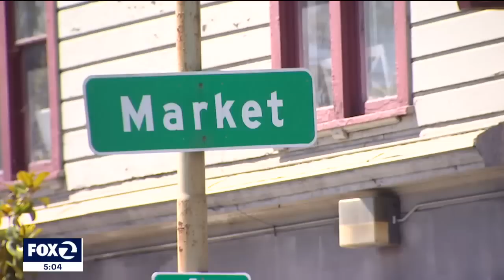Surveillance video shows man setting Oakland furniture store on fire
Surveillance video shows the moment an intruder walks into a West Oakland furniture store and lights a couch on fire.

"He walked in, he poured fire accelerant on the couch right there, and it just lit it up," said David Nguyen, sales manager at Dimensional Outlet Furniture.